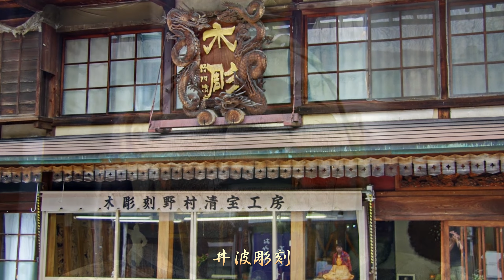瑞泉寺（ずいせんじ）参道には、木の香る工房が並 ４Ｋ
1390年北陸の浄土真宗の中心として、本願寺第五代綽如上人の開創で、600有余年の歴史を誇る名刹です。火災で焼失し再建にあたり、京都本願寺御用彫刻師が派遣され、地元の大工がその技を習得したのが井波彫刻の始まりと言われています。瑞泉寺の建物の彫刻は、全て木彫刻産業が盛んな、南砺市井波の井波彫刻職人の手によって飾られています。
百寺巡礼（五木寛之）北陸（第十六番）
「門徒の寺内町から工の門前町へ」